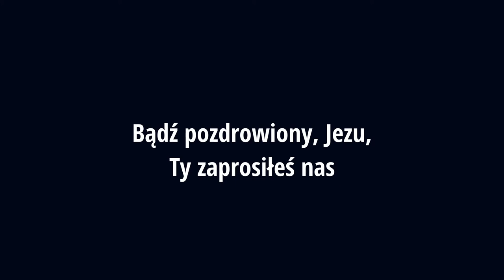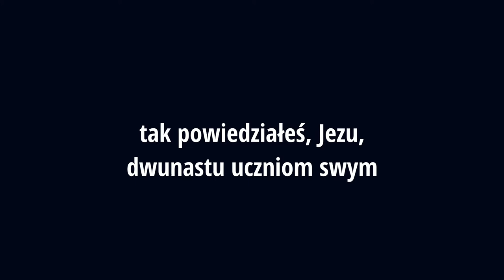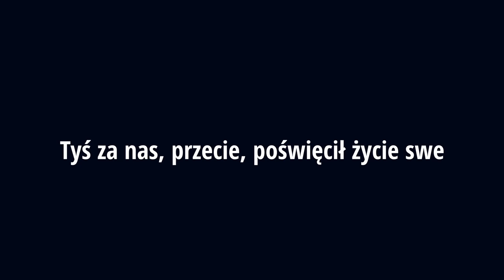Bądź pozdrowiony Jezu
Autor - H. Wortmann Tekst - Ks. Stanisław Ziemiański

Śpiewa - Mirosław Bul, organista w parafii Świętej Rodziny w Piekarach Śląskich

Muzyka Mirosław Bul Realizacja Szymon Szol

Chorał Wysławiajmy Pana wyd. 1978 r.

Utwór nagrany został w kościele p.w. Świętej Rodziny w Piekarach Śląskich.